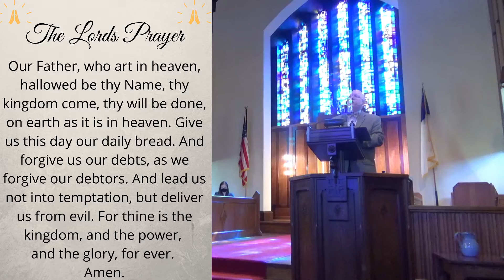Sunday Service April 18th 2021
Our Minister and choir utilize masks as well as installed plastic shields in front of the pulpit and in front of the choir loft and all members of our congregation wear masks to aid in the prevention of germs.  😷

New masks and hand sanitizer are available in the from of the church for anyone who need a mask or wishes to use the hand sanitizer. 🤗

All members are spaced apart in the pews to aid in germ spread prevention. 🧒 👦 👩 🚧  👪 🚧  🧓 👴